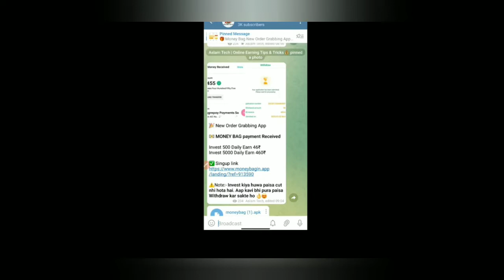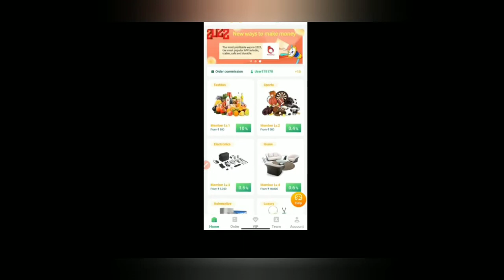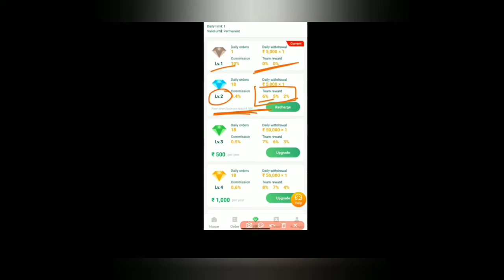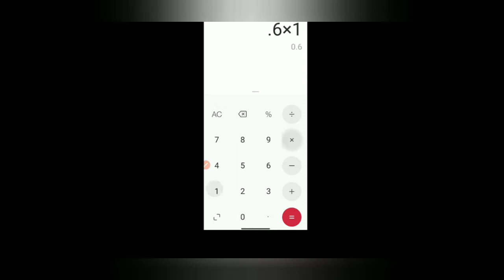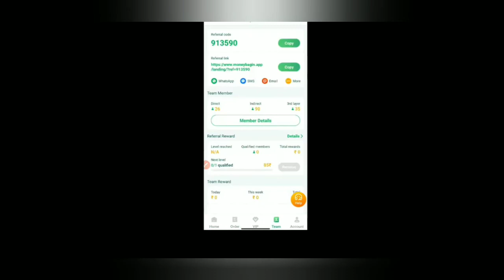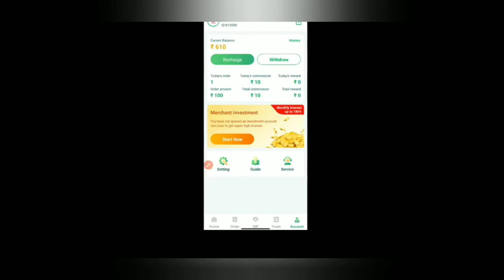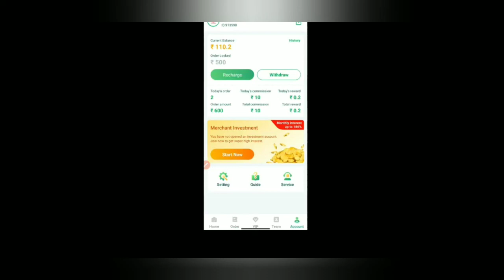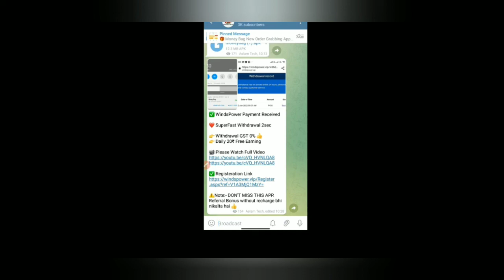Money bag aap full details|money bag aap full payment details|new grabbing APP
Refral code:121460